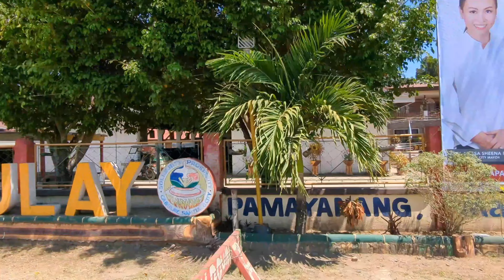4K DRIVE ALONG in SANTIAGO CITY, PHILIPPINES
BRITISH & FAR EAST TRADERS LIFESTYLE & SHOPPING
STAY ZEN! BE ZEN!

ATTRIBUTIONS:
N/A